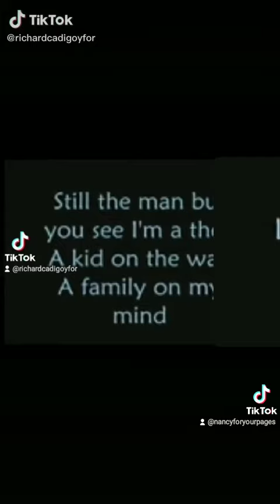happy 33th bday to me!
wish ko lang sana panatilihin May takot ako sa D'yos at di nakakalimot sa kanya at maayos na kaisipan at pangangatawan para magampanan ko pa ang aking gawain dito sa lupa lalo na sa aking pamilya magabayan ko ang aking mga anak sa pag laki at matulungan ko ang aking asawa sa aming binuong pamilya...